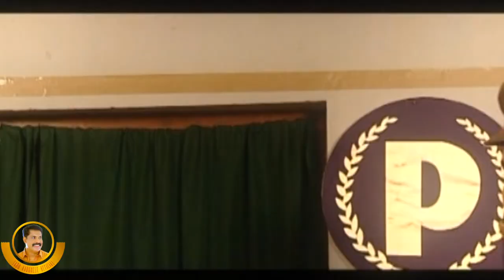Dial 100 The Police Story - 2006 | T.S.Suresh Babu | Sabu Varghese